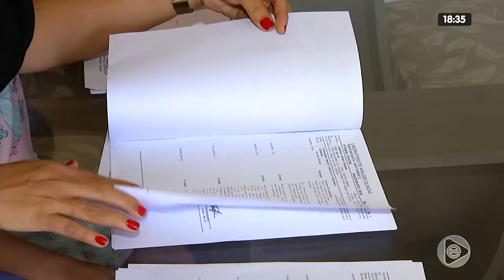JORNAL EM TEMPO 31 01 2020 02º BLOCO